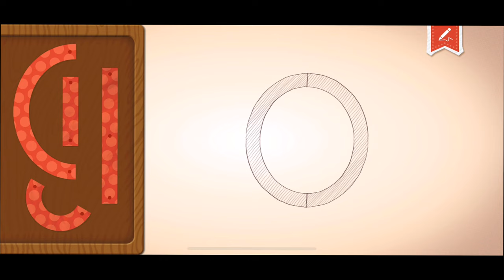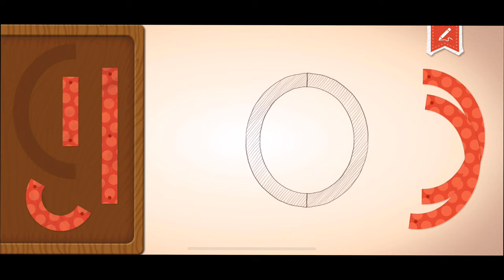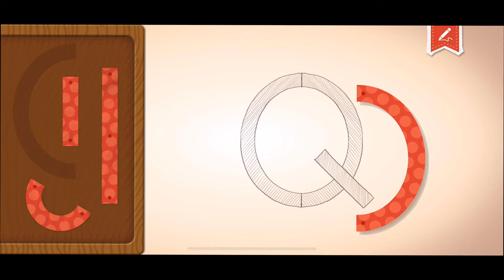ENDLESS LEARNING ACADEMY